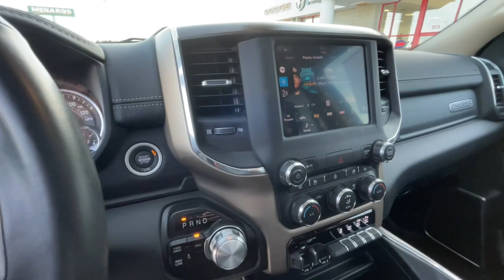2022 Ram 2500 Antigo, Rhinelander, Shawano, Wausau, Stevens Point 14953A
Patriot Blue Used 2022 Ram 2500 Laramie Crew 4x4 available in 123 E Hwy 64, Antigo, Wisconsin at Brickners of Antigo. Servicing the Antigo, Rhinelander, Shawano, Wausau, Stevens Point, WI area.

2022 Ram 2500 Laramie Crew 4x4 - Stock#: 14953A